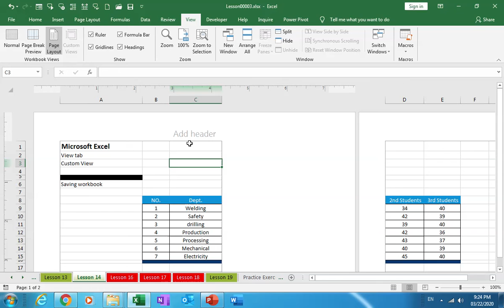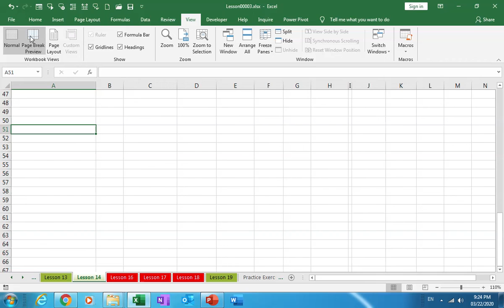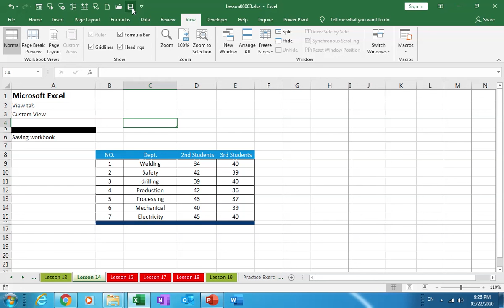8.1 Lesson View tab